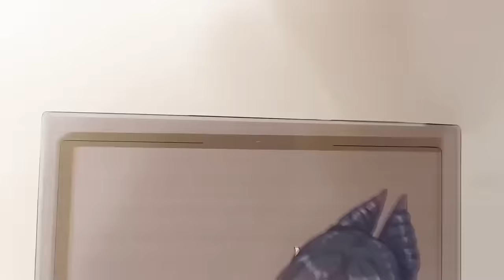[MULTI SUB] I am the Martial God EP1 36 1080P | Animation I am the Martial God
Exciting dramas, counterattacks, funny, pretentious slaps in the face, urban superpowers, time travel, rebirth in another world, share more high-scoring anime every day!